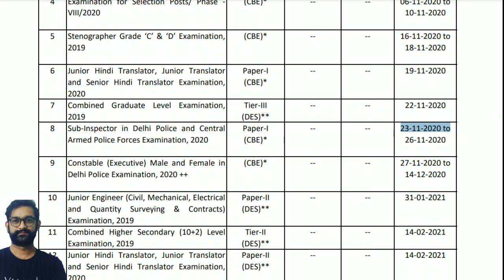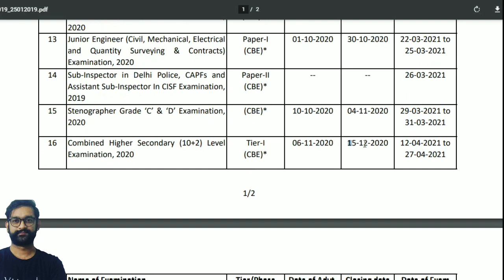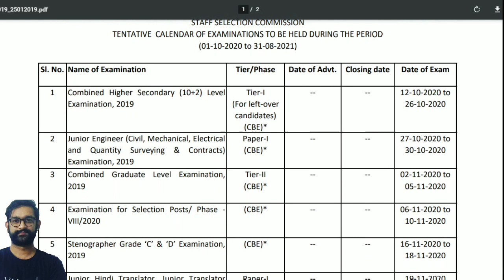Important Notice | SSC CGL , CHSL, CPO 2020-21 | Must watch for SSC Aspirant